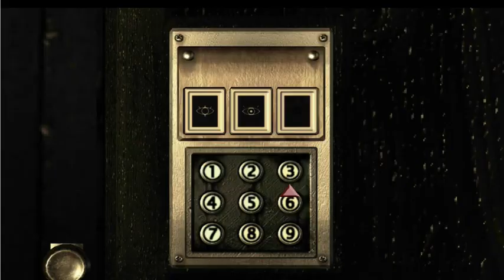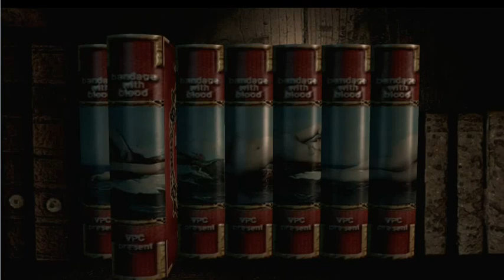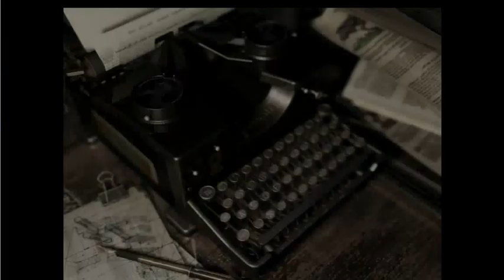Resident Evil HD Remaster Walkthrough Jill 2/5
My Resident Evil Walkthrough as Jill Valentine for the HD Remastered Version of this game. Resident Evil 1 was originally Released in 1996 by Capcom this Resident Evil game started a new Genre in gaming industry i.e. Survival Horror. Also known in Japan as Biohazard this game was released as a remake version on Nintendo GameCube in 2002 featuring same story line  but with enhanced graphics & CGI Effects & extended Maps. Resident Evil Remake made its appearance on PC in 2015 as Its HD remastered version. This HD Version features more enhanced & detailed graphics than GameCube Version & many new features in the Main Menu. Main Objective of this game is to Survive and solve the mystery of the Mansion a.k.a. Spencer Estate located in the Arkley Mountains at the outskirts of Raccoon City. A secret Research was going on on T Virus in an Underground Laboratory beneath the Gigantic Mansion But resulted by an Accident T virus spread in the mansion causing residents of the Mansion & Laboratory to be infected and turning them into Blood thirsty Zombies. Bravo Team was sent in to Investigate but disappeared. Later on Alpha Team of S.T.A.R.S. Led by Captain Albert Wesker was sent to investigate the case. During their investigation they found something very terrible and horrible. This game features two different Story lines. One is for Chris Redfield & other is for Jill Valentine. Both characters are supported by other S.T.A.R.S. Members in this game like Rebecca Chambers & Barry Burton. While Albert Wesker Hides in shadow in this whole game & expose his real intentions near the end of this game. I played this game in Mountain Climbing (Hard Mode). Watch and Enjoy this playthrough of HD Remaster version of this game as Jill explores the Guard House/Residence in this Video...